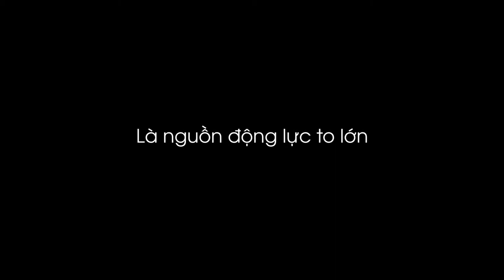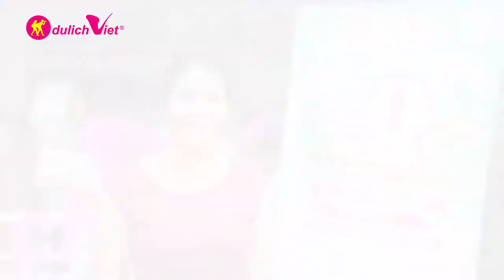Dấu ấn DU LỊCH VIỆT 2019: Hành trình phục vụ khách hàng từ trái tim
Với sứ mệnh “Phục vụ bằng cả trái tim”, Du Lịch Việt đã không ngừng phát triển về dịch vụ và con người. Tổng giám đốc Trần Văn Long luôn chia sẻ: “Con người đối đãi với nhau bằng tấm lòng sẽ nhận lại được những giá trị đích thực, sự tận tâm phục vụ sẽ gặt hái được những thành quả tốt nhất. Du Lịch Việt luôn ý thức rằng việc chú trọng đầu tư vào nhân sự và khách hàng là nhiệm vụ quan trọng hàng đầu vì đó mới là sự đầu tư khôn ngoan và mang đến nhiều giá trị tốt đẹp nhất có thể.”